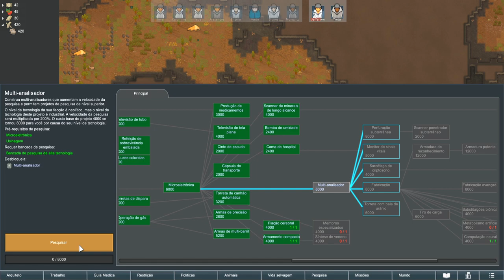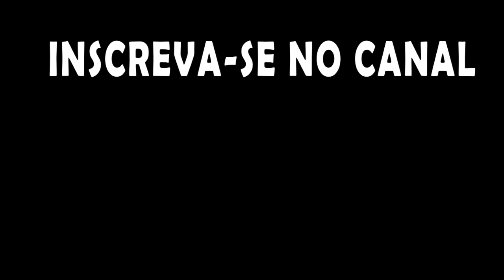Rimworld - Tribo Despreparada - Randy já está de olho na nova colônia!!! EP30